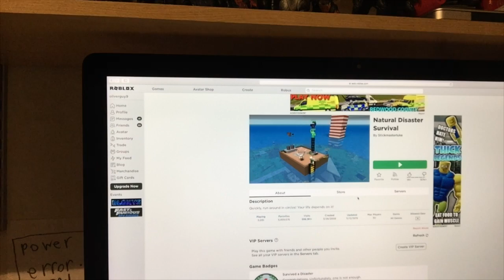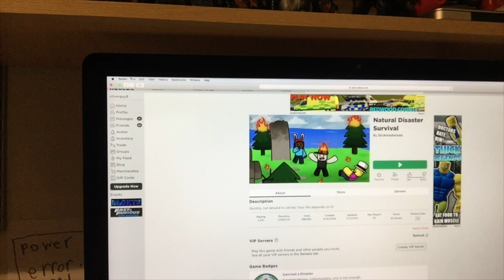hour of gaming: roblox natural disasters (with Oliver)